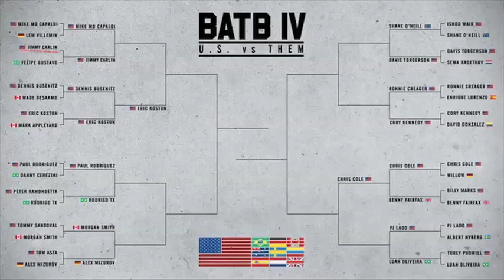Davis Torgerson Vs Shane O'neill: BATB4 - Round 2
Davis Torgerson and Shane O'neill meet in the second round of Battle At The Berrics 4, representing the United States and Australia who will reign victorious U.S. or THEM?

The fourth installment of Battle at The Berrics, U.S. vs. THEM, pinned the top American skateboarders up against the best of the best from around the world. The first round of the competition involved sixteen skateboarders from the United States competing against sixteen skateboarders from foreign countries, such as Brazil, United Kingdom, Canada, Colombia, Germany, Sweden, Australia, Spain, and the Netherlands. what unfolded after was history.